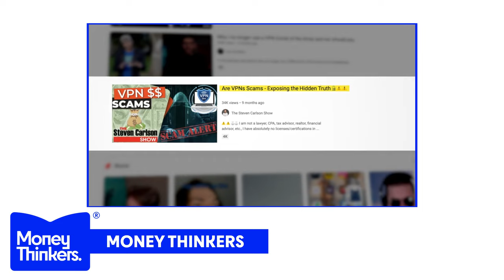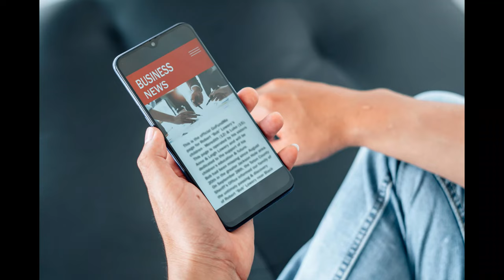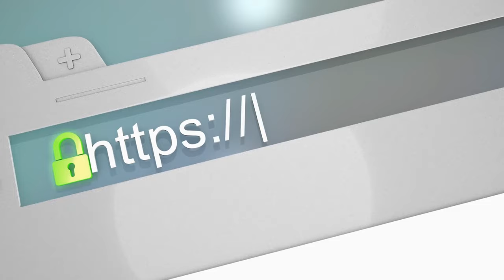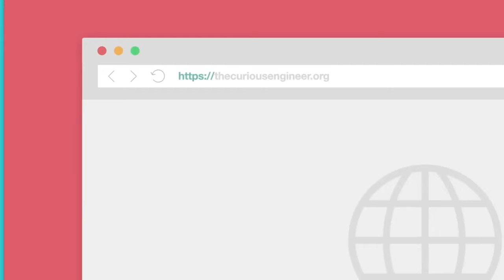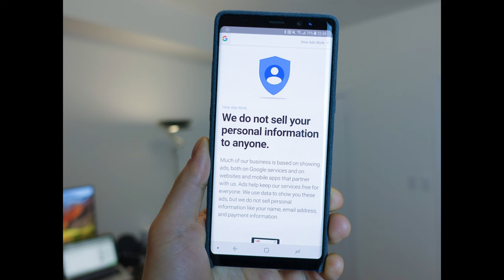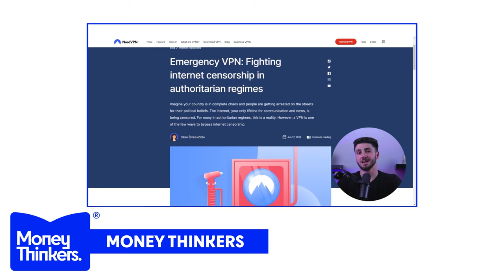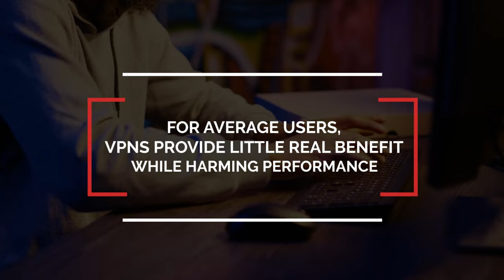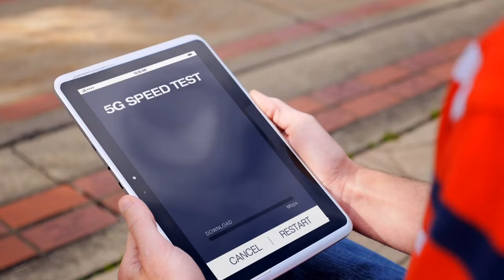Exposing the $45B VPN Scam | Why VPNs Are a Waste Of Your Money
One of the biggest privacy claims made by VPN companies is that they keep your internet activity hidden and secure. But the truth is, for most everyday online tasks, your traffic is already well protected without a VPN.

Modern internet security standards have come a long way. HTTPS encryption is now the norm across most major websites. When you visit a page with the green “HTTPS” in the URL bar, that means the connection is securely encrypted end-to-end between your device and the server. This protects your data in transit so that hackers can’t snoop on what you’re doing or send passwords and login credentials in clear texts.

According to reports, over 90% of the top websites now use HTTPS by default. So for normal browsing, online banking, shopping, and so on, your traffic is already securely tunneled without needing a VPN to encrypt it further. You’d really only need a VPN if directly connecting to sites without HTTPS protection, which is highly rare these days.

But even more importantly, when you use a commercial VPN service, you’re not getting end-to-end encryption. Instead, you’re handing over all your internet activity, including your browsing history and traffic destinations, to the VPN company. They have full visibility into everything you do online from their network vantage point.